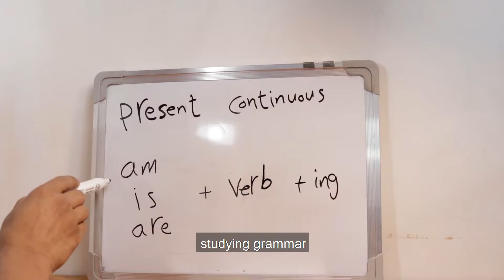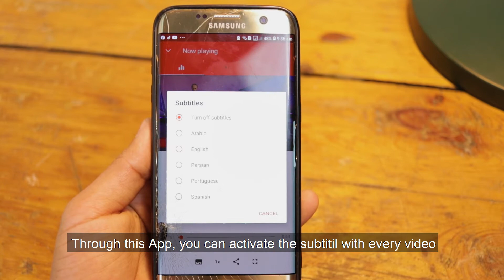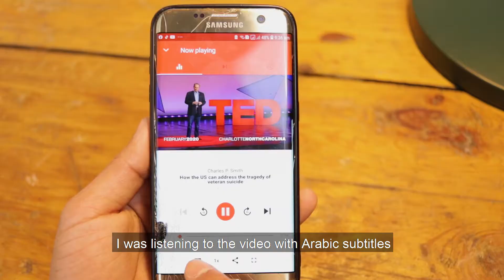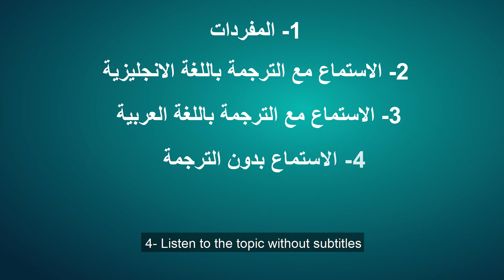Magic way to learn Arabic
00:00 short film
00:34 Introductory introduction to the video
 00:53 intro
01:03 My experience in learning  English
03:50  My plan with Arabic language students
05:57 My wish

This video is very important for everyone interested in studying  Arabic. In this video, I will explain to you a magic way to learn Arabic. Wait for me after the break
let's go.
Learning languages has become very important, especially Arabic. And to learn languages there are many different ways, there are classical ways that depends on  memorizing vocabulary, studying grammar and practicing exercises without the student being compatible with the language.
In fact, its results are always weak
As the student relied on classical ways to studying language
And if he is forced to be in one of the situations to use this language
such as being forced to have a conversation with someone or is forced to have a conversation
there is no doubt that he will fail in this matter
There are modern ways to learning languages
that depend on improve  the four language skills
Reading, writing, speaking and listening
These ways have proven successful in learning languages
And while I was studying English
I was counting on a good way, I called it the magic way
The idea of this way is that I  listen to Ted Talk videos in English
This App has a good advantage
Through this App, you can activate the subtitil with every video
Not only that, but you can change the subtitl into different languages
That I was doing with Ted Talk
is listen to Ted Talk  video in English
I was listening to the video with Arabic subtitles
Then I was listening to the same video but with English subtitles
Then I was listening to the same video without subtitles
After the video ends and to listen to it three times
I was studying and translating new vocabulary
and trying to use it in my life
This way was good for me to learning Arabic
I improved in English quickly
So I wanted to share this idea with you in learning Arabic
As I will continuously record videos in Arabic
And in each video I will cover one of the topics  related to politics, economics, art, sports, health and others
Before we start on any topic, we will study the vocabulary of this topic
Then you will listen to the  topic in Arabic with English subtitles
Then you will listen to the same  topic with arabic subtitles
Then you will listen to the same  topic without subtitles
Then the video will end
Then the last step comes in homework, which is that you are download the transcript of the topic that I talked about in the video.
you will delivering the topic  in the same way that you listened to in the video
These are all the steps that we will do with every video of the magic way of learning Arabic
Quick, these steps are
1- Study vocabulary related to the subject of the video
2- Listen to the topic with English subtitles
3- Listen to the topic with Arabic subtitles
4- Listen to the topic without subtitles
5- in home you will delivering the topic  in the same way that you listened to in the video
I wish you will like these videos, and to be useful for you
And if you like the video, do not forget to support us, with share
 Like Subscription Active the bell button to receive all new
Wait for me with the first video of the magic way to learn Arabic

 .if you want easy way to start learn arabic you must watch our videos in youtube
Those who know me know I am passionate about teaching Arabic (Modern Standard Arabic and Egyptian Colloquial) and have been doing this continuously since 2014. But at a deeper level, I am passionate about education and am constantly trying to improve and learn more about teaching in order to better assist my students.

After teaching Arabic for more than 6 years, I am planning to start a new YouTube channel called, Kelma arabi. Through this channel, I hope to teach not only MSA and Egyptian Colloquial Arabic, but also about Egyptian culture and local life to provide a more immersive experience for students. This channel will give everyone the opportunity to learn Arabic and more about Egyptian life for free and at their own pace.
كيف تتعلم اللغة العربية؟
اذا كنت تريد طريقة سهلة لتعلم اللغة العربية يجب عليك متابعة قناتنا على اليوتيوب واستعراض كل ما هو جديد